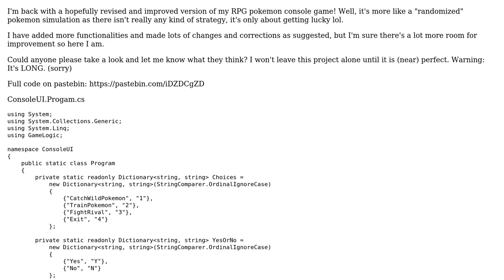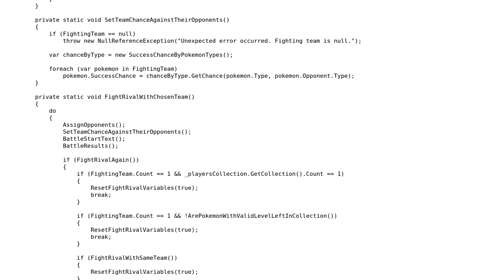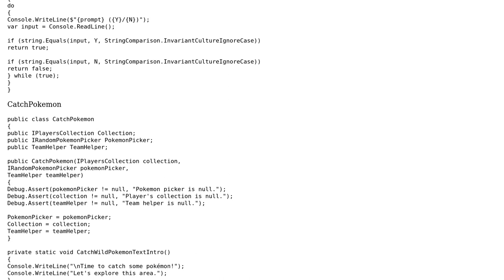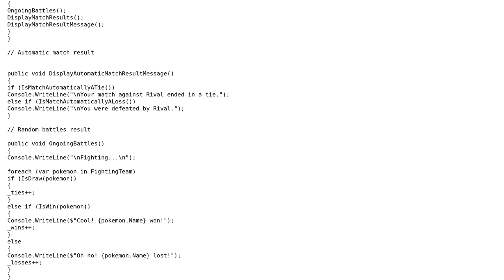Code Review: Revised version of pokemon console game (2 Solutions!!)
Code Review: Revised version of pokemon console game